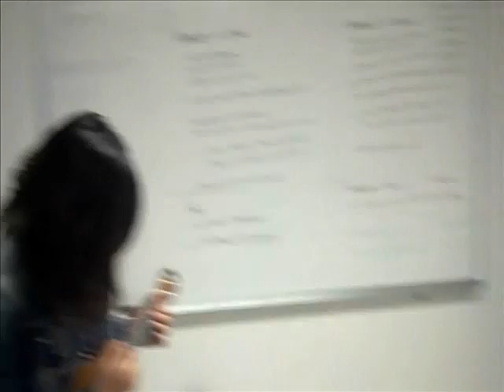count on me ~ shalom wit mini uke.wmv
Lovely Shalom was happy strumming in the class !!!